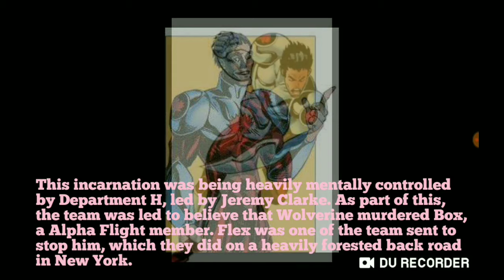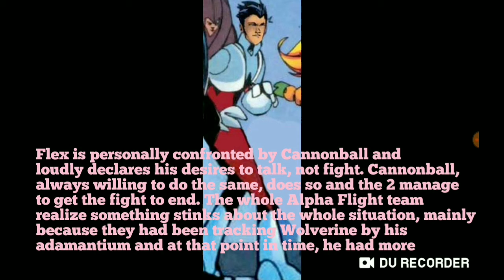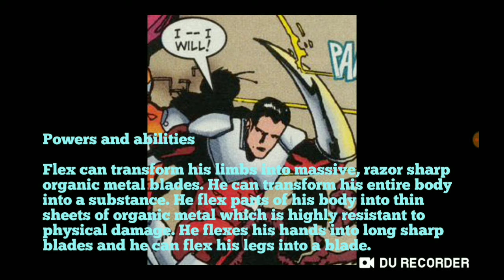Who Is Flex? (Alpha Flight) (marvel comics)